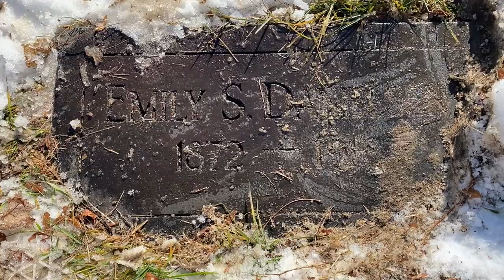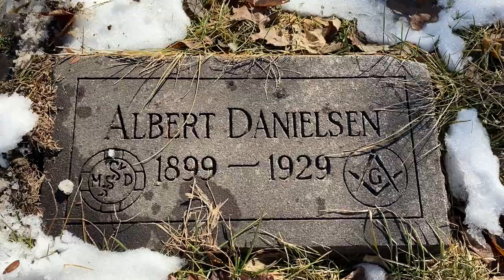Debra Danielsen House Tour & Family Memories | 2021 Kickoff!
Continuing the 2021 Kickoff with an amazing tour of our guest house that you don't want to miss! Also re-visiting the grave of a few of my family members from past generations; family is extremely important to me and I always love to reflect back and share memories. Let me know what you think!

for updates and music!